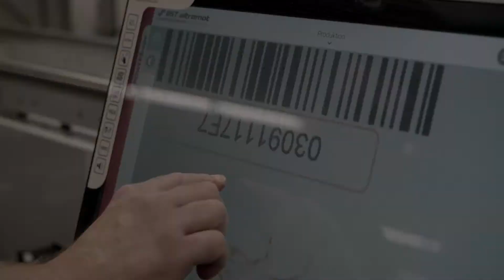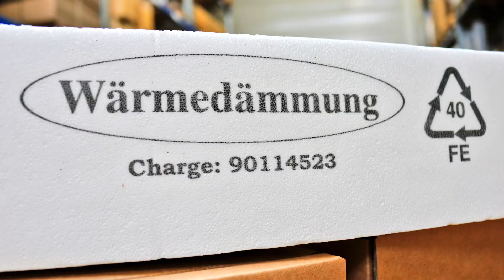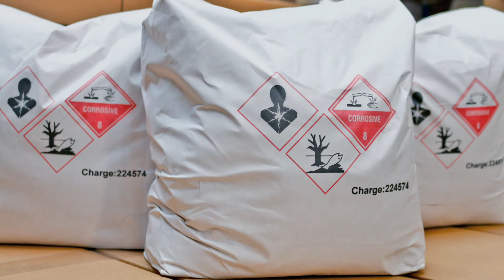Die neueste Seiko Piezo-Technologie | Bluhm Systeme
Seiko ist unser Technologiepartner für die Markoprint Performance-Piezo-Produktlinie und stellt uns die neueste Piezo-Technologie mit Tintenrezirkulation für eine Vielzahl von industriellen Tinten zur Verfügung. Informieren Sie sich hier über die vielen Vorteile!